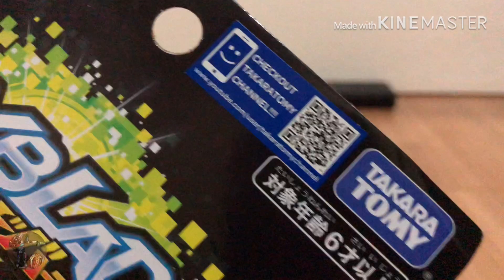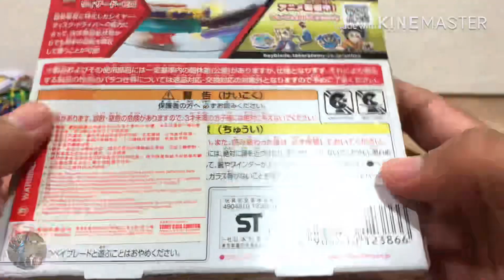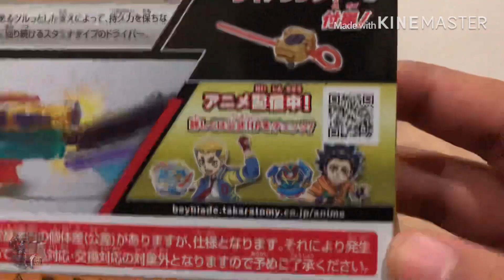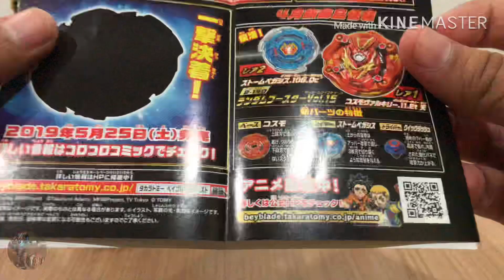Unboxing Wizard Fafnir | Beyblade Burst GT